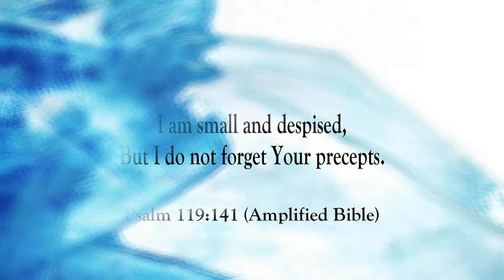Your Word Is Pure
Scripture of the Day! Your Word is pure!